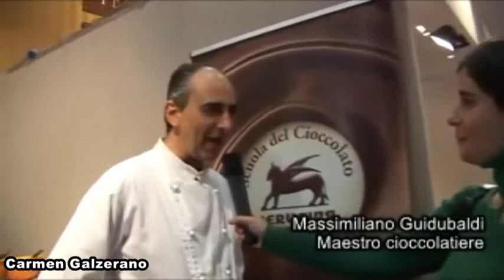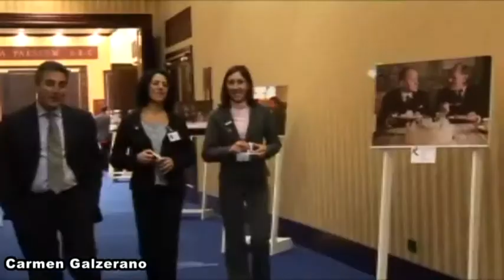Showreel di Carmen Galzerano